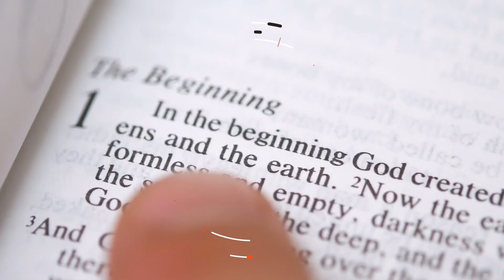How Pastor Joel Webbon Became A Calvinist | Romans 9:13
Romans 9:13 says, “…Jacob I loved, but Esau I hated.” In this brief video, Pastor Joel Webbon shares the story of how God took a verse that he once despised and caused it become one of the sweetest verses in the Bible to him.